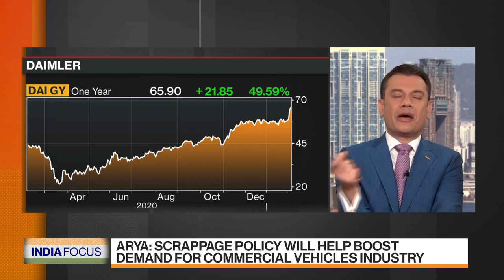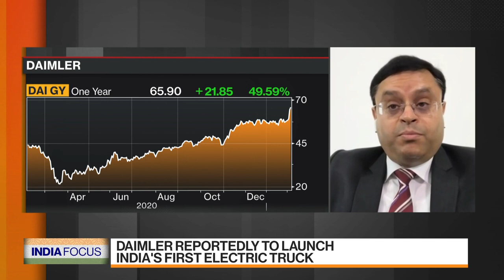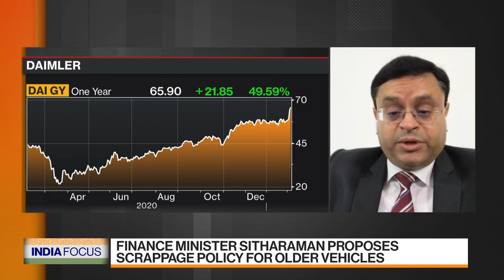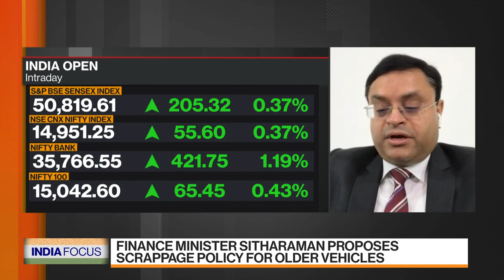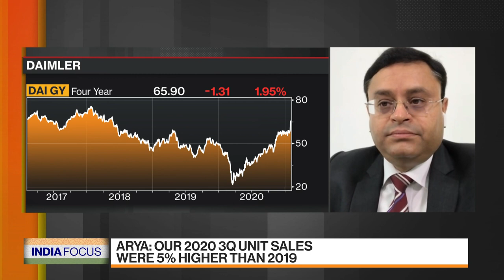Daimler Welcomes India's Older Vehicle Scrappage Proposal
Feb.05 -- Satyakam Arya, the chief executive officer of Daimler AG’s India commercial vehicles division, talks about the government's proposed voluntary scrappage policy for older vehicles. He also discusses Daimler's strategy for electric vehicles, and Reserve Bank of India policy. He speaks with Rishaad Salamat and Juliette Saly on "Bloomberg Markets: Asia."